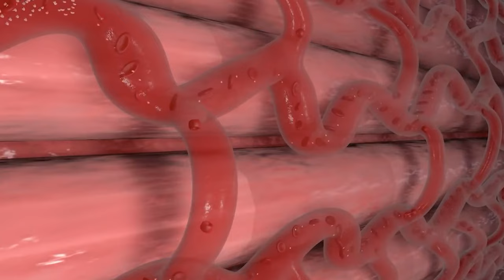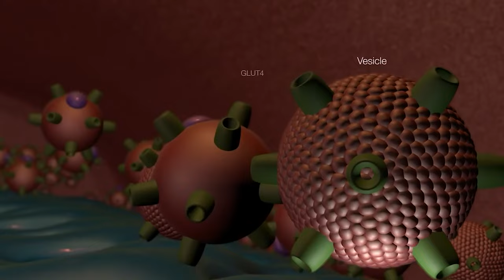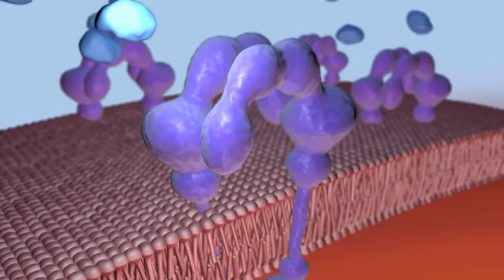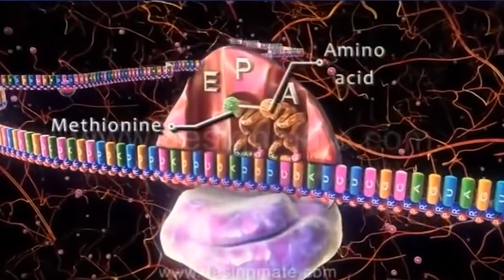Cos'è l'insulina? Qual'è la sua funzione? Scopriamolo insieme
In questo video parleremo dell'insulina, cos'è, qual è la sua funzione e quali sono i tessuti che rispondono a questo ormone.

L'insulina è un ormone peptidico ipoglicemizzande, che ha la principale funzione di ridurre i livelli di glucosio nel sangue. Ma è anche un ormone anabolico, cerchiamo di capire meglio con esempi davvero banali 😀

Preparati a imparare e goditi questo video sull'insulina, @dr.walter.antonucci. Fammi sapere cosa ne pensi :)

Ti aspetto!